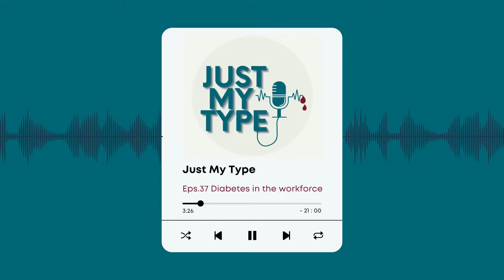EPS 37: Diabetes In the Workforce | Just My Type Podcast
In this episode of the Just My Type podcast, co-hosts Sami (type 1) and Dobie (type 2) welcome get to work and chat about ‘Diabetes In the Workforce’! Dealing with diabetes is already a job in itself, and now add a good ole full time job on top of that. Your brain probably hurts just thinking about it. Dobie discusses what living with diabetes is like in the entertainment workforce, while Sami discusses her experience as a new college graduate and dance teacher. Trying to get every coworker to understand the seriousness in diabetes isn’t easy, so listen to this episode to hear some tips on how to navigate the workforce with both type 1 and type 2 diabetes. C’est la vie, baby!

Question of the pod: What do you do? Are you a student or do you work?

Nothing expressed on the Just My Type podcast or on the Just My Type website is intended or should be interpreted or used as medical advice.  You should always consult with a competent physician with respect to all aspects of your health and wellness.